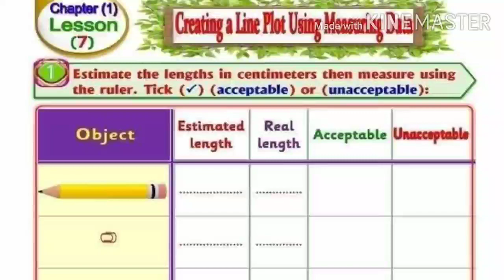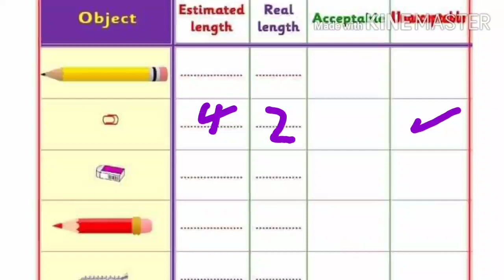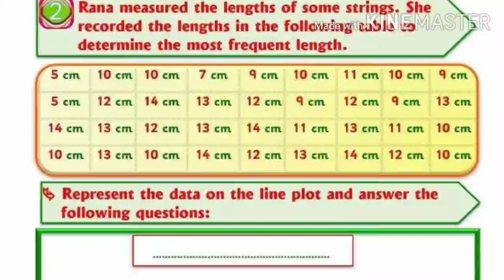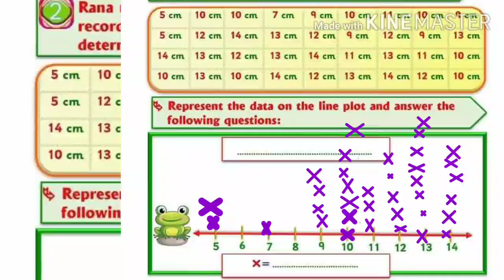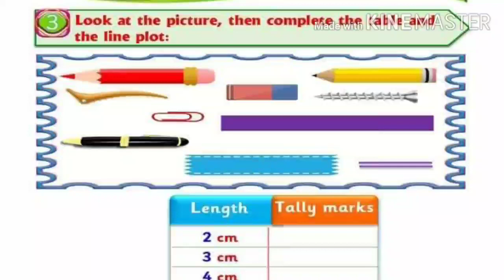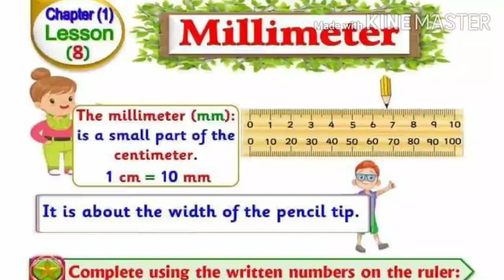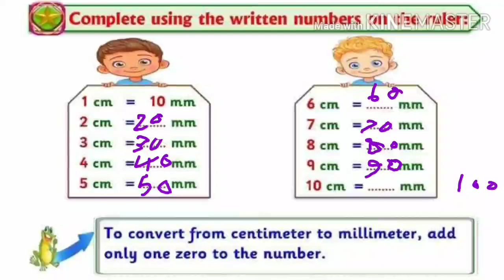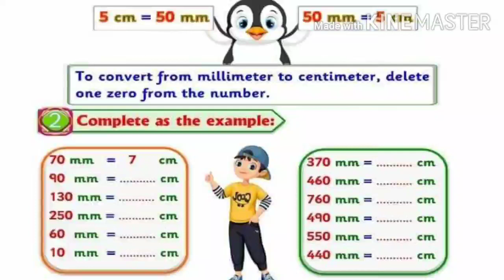ماث للصف الثالث الإبتدائى الدرس ( 7/8) ازاى اشرحه لابنى بطريقة سهلة الترم الاول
Math / primary 3/ lesson 7 , 8